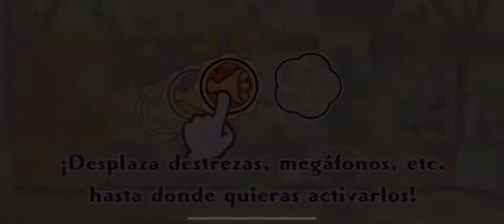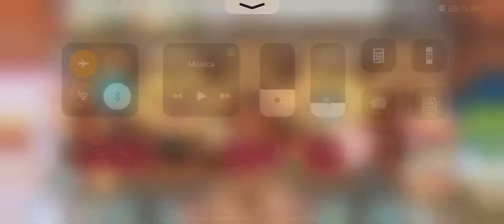Pokémon Café Mix - Nivel 154 (Cafetería de prestigio)